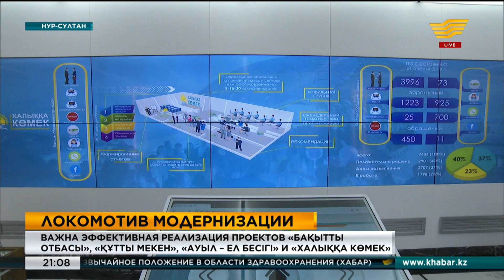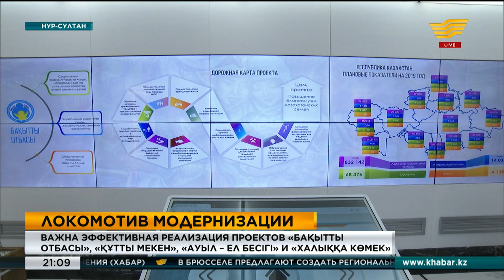Н.Назарбаев: Партия Nur Otan должна принять активное участие в предстоящей избирательной кампании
Совещание с главами структурных подразделений Nur Otan провёл сегодня председатель партии Нурсултан Назарбаев.

Курс на улучшение жизни людей, взятый политобъединением, будет продолжен, а выполнение всех инициатив выдвинутых Первым Президентом на 18 съезде партии, будет под контролем. Но запомнилось это совещание и ещё одним историческим событием.

Nur Otan - крупнейшая в стране партия, и, пожалуй, самая влиятельная политическая сила. Как известно, любые экономические достижения и геополитические победы не имеют большой ценности и значения, если не ведут к росту благосостояния каждого человека. Эта формула в центре внимания правящей партии, председателем которой был и остается Нурсултан Назарбаев. Еще на февральском съезде перед партией поставлены десять целей десятилетия, которые открывают широкие горизонты стратегического видения и определяют основные контуры развития общества и государства.